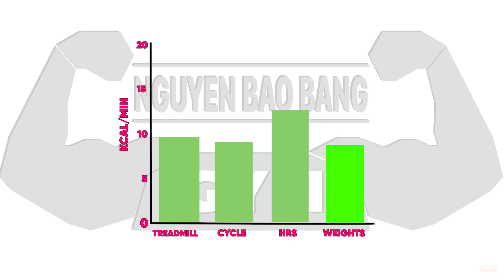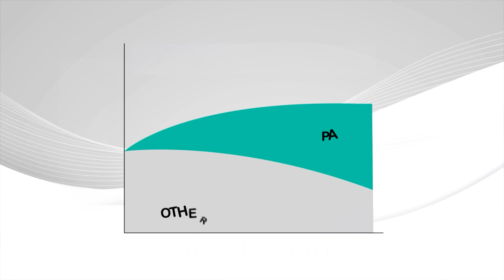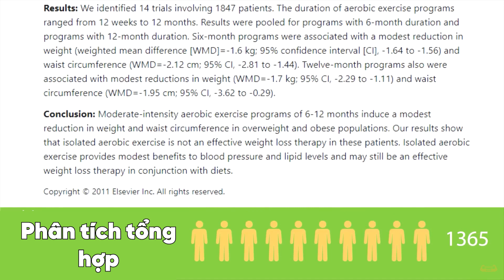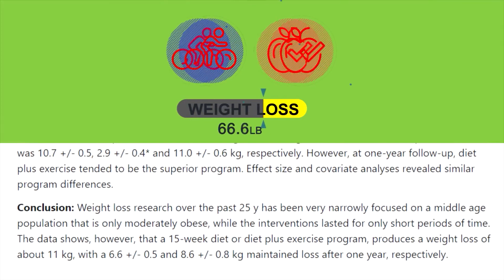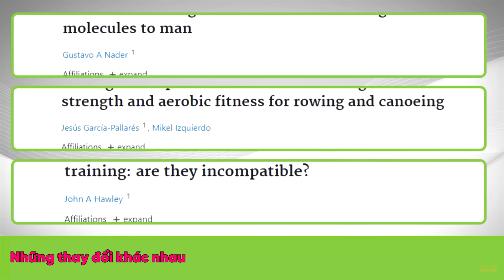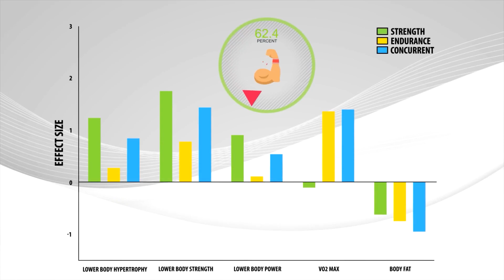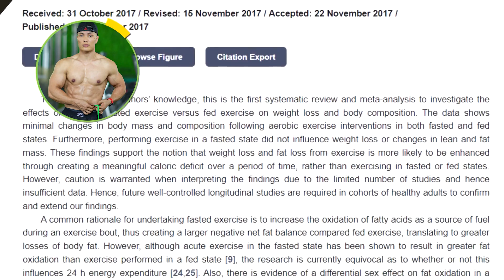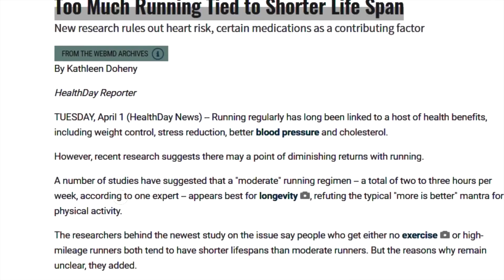Tập cardio có giảm cân không? 6 Sai lầm bài tập cardio giảm mỡ tăng cơ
Các bài tập cardio có thể rất có lợi cho tim mạch, hệ hô hấp và sức khỏe tổng thể của bạn.
 Nhưng tập cardio quá sức đã được chứng minh là dẫn đến giảm tuổi thọ của bạn. Đây chỉ là một trong nhiều điều mà bạn chưa biết về các hình thức tập luyện cardio tim mạch.
 Vì vậy, hôm nay Bằng muốn điểm qua 6 điều mà không ai nói với bạn về tập luyện cardio...
Dòng thời gian

00:00 các bài tập cardio
00:20 Không đốt cháy nhiều calo từ cardio
02:01 Cardio không có lợi cho việc giảm cân
03:29 Cardio làm chậm và giảm sức mạnh
04:55 cardio giảm sự phát triển cơ bắp
05:30 Ăn kiêng và kết hợp cardio
06:55 cardio cường độ cao có thể giảm tuổi thọ

🔲 Giảm cân tại nhà rất đơn giản nếu bạn biết kết hợp cách tập luyện và chế độ dinh dưỡng

➤Cách chống đẩy và 9 mẹo chống đẩy giúp bạn phát triển cơ bắp/ push up

➤Tập tạ nặng hay tạ nhẹ để phát triển cơ bắp nhanh hơn, số set, số rep nào tốt nhất